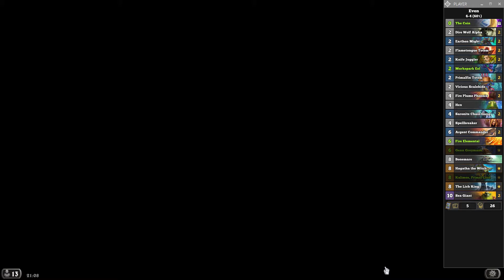[ PC ] Hearthstone Full Ranked Game Even Shaman 2